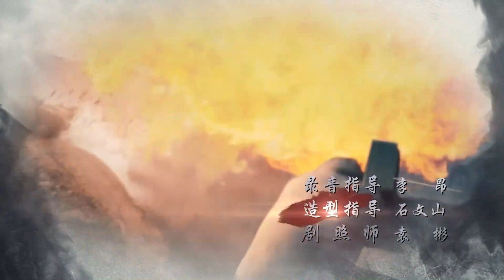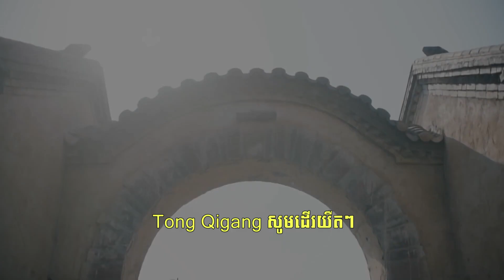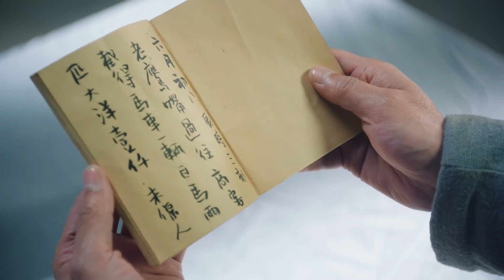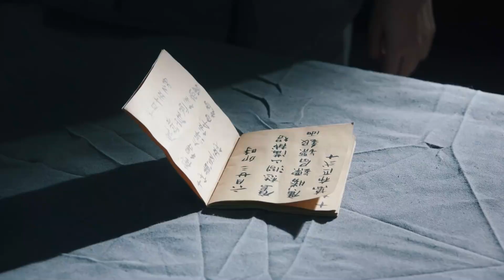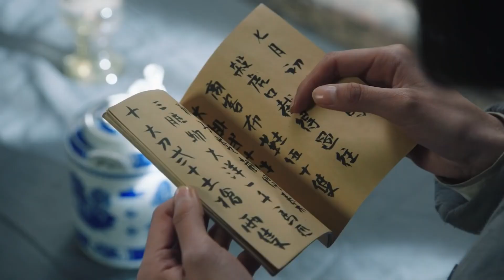សង្គ្រាមប្រឆាំងឈ្លានពាន ភាគទី 34 Strike Back រឿងចិន | រឿងភាគចិន Full HD 1080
សង្គ្រាមប្រឆាំងឈ្លានពាន ភាគទី 34 Strike Back រឿងចិន | រឿងភាគចិន Full HD 1080p

បរិយាយ៖
តំបន់ Lusu គឺជាតំបន់ដែលសម្បូរទៅដោយសារធាតុរ៉ែ ប៉ុន្តែបន្ទាប់ពីការចាប់ផ្តើមនៃសង្រ្គាមប្រឆាំងជប៉ុន តំបន់នេះបានក្លាយជាសមរភូមិប្រយុទ្ធសម្រាប់អ្នកយុទ្ធសាស្រ្តយោធា។ បក្សកុម្មុយនិស្តដែលចង់បង្រួបបង្រួមដើម្បីបំផ្លាញកងទ័ពជប៉ុនបានបញ្ជូន Zhu Yan Ming និង Li Mu Xia ទៅកាន់តំបន់ Huangqiushan ដើម្បីបង្រួបបង្រួមក្រុមប្រដាប់អាវុធស៊ីវិល និងបំផ្លាញសត្រូវ។
នៅក្នុងតំបន់នេះ មេដឹកនាំក្រុមប្រដាប់អាវុធប្រឆាំងជប៉ុនចំនួនពីរគឺ Sun Da Dao និង Tong Qi Gang ។ អ្នកទាំងពីរមិនអាចចុះសម្រុងគ្នាបានទាល់តែសោះ ហើយគោលដៅរបស់ Zhu Yan Ming និង Li Mu Xia គឺធ្វើឱ្យគ្រប់គ្នាប្រយុទ្ធជាមួយកងទ័ពជប៉ុន។

សង្គ្រាមប្រឆាំងឈ្លានពាន, ភាគទី 34, Strike Back, រឿងចិន, រឿងភាគចិន, Full HD 1080p, chinse drama, chinese drama khmer sub, khmer subtitles, chinese movie, chinese movies, chinse war drama, chinse movie new, new chinese drama, new chinse movie,